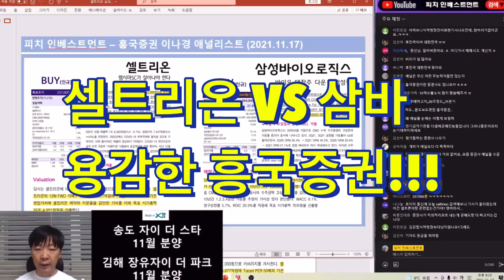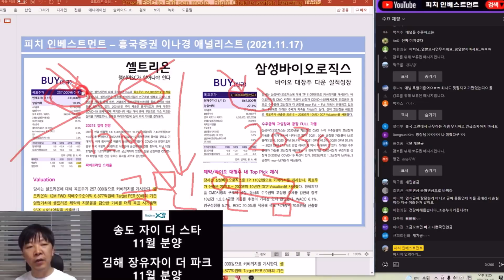셀트리온과 삼성바이오로직스를 같이 평가한 흥국증권 레포트 보시죠!!